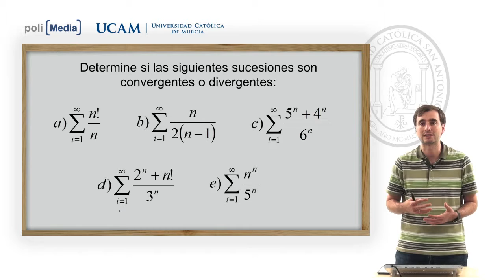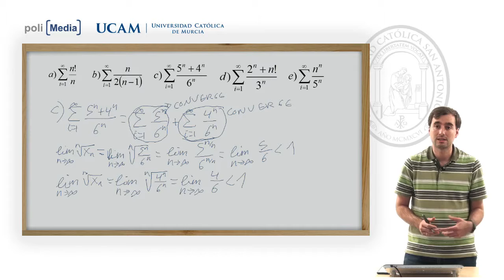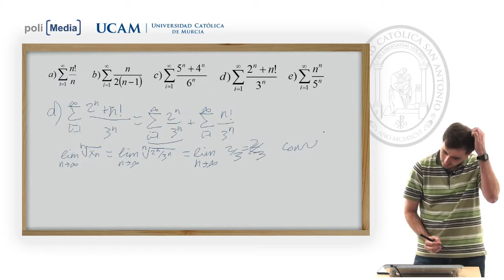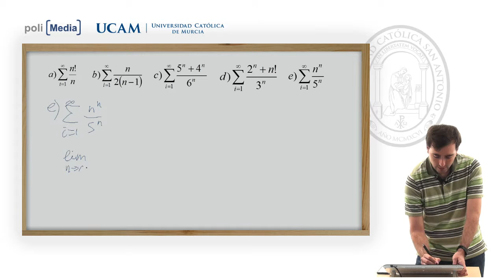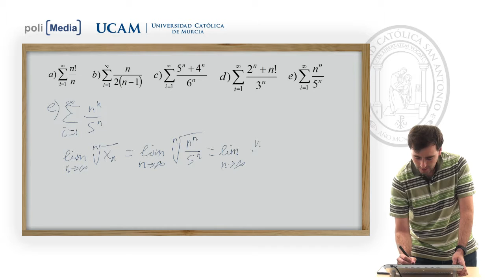Matemáticas para la Empresa II - Tema 6. Ejercicio 2 - Alfonso Rosa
Departamento: Facultad de Ciencias Jurídicas y Empresariales

Convergencia y divergencia de series